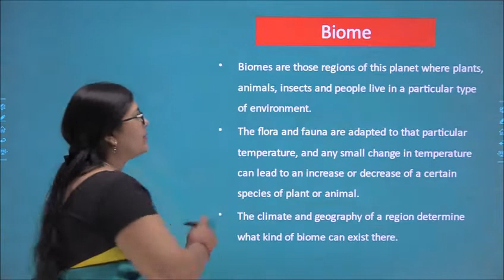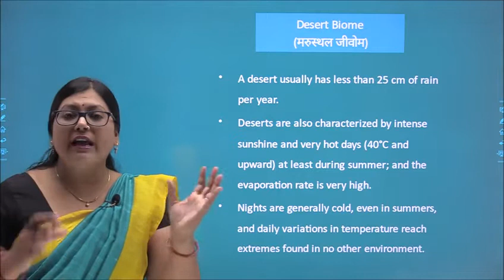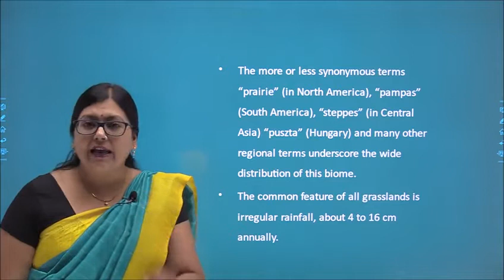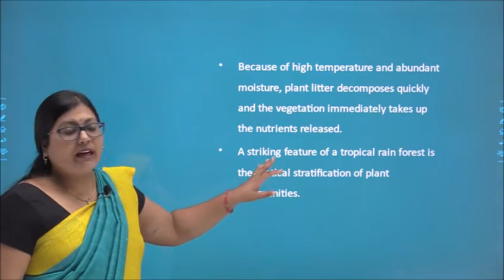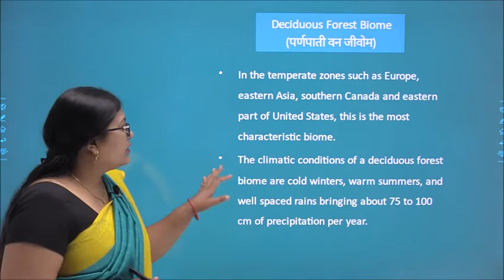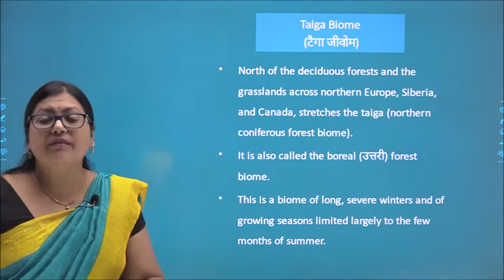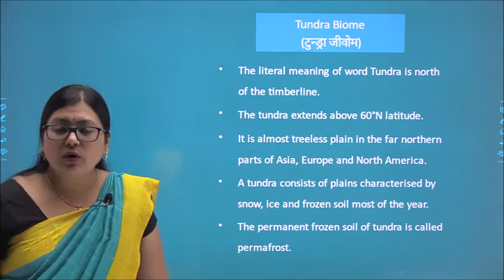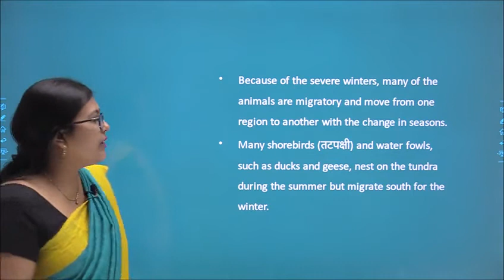Major Biomes of the World (विश्व के मुख्य जीवोम)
This video describes about Major Biomes of the World (विश्व के मुख्य जीवोम) based on rpsc asst professor botany paper 1 unit 9. its useful for all botany students especially for rpsc asst professor and B. Sc. and M.Sc.